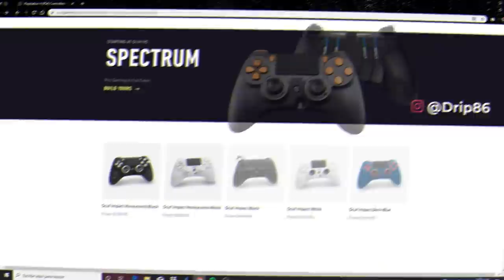TIPS PARA BOX FIGHTS| Fortnite Battle Royale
ACTUALIZARSE ES COSA DE PRO PLAYERS, SI QUIERES CONSEJOS PARA GANAR EN TUS BOX FIGHTS ESTE VÍDEO ES PARA TI.

Gracias por todo su apoyo, maes...

LINKS IMPORTANTES

Codigo: GorillaSovietico